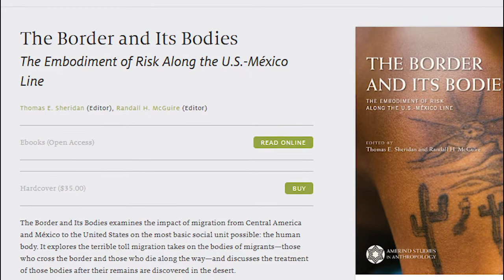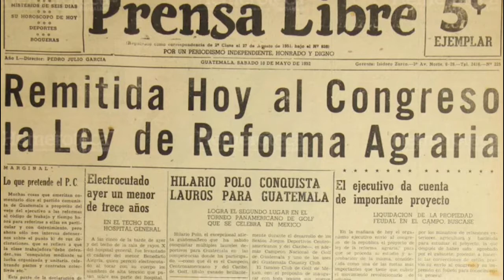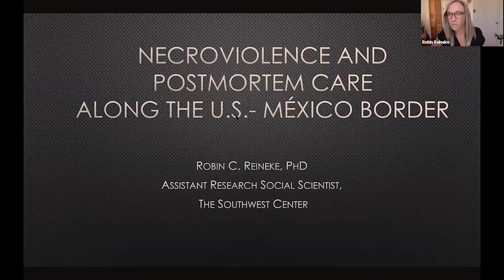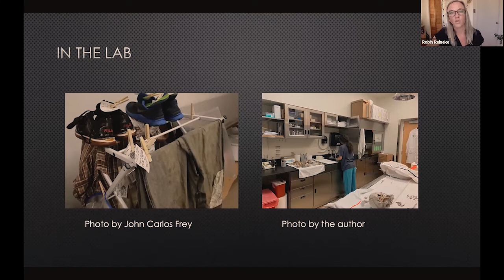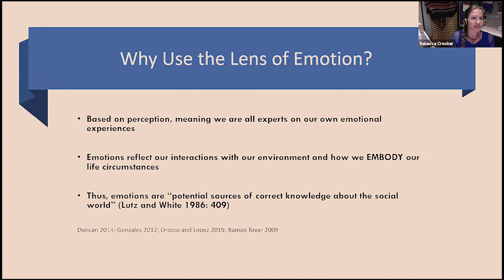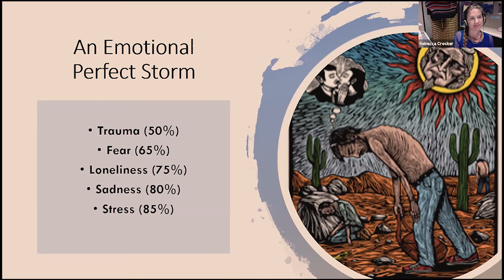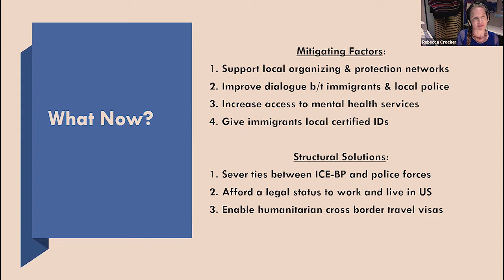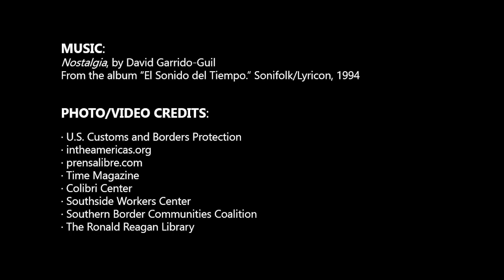The Border and Its Bodies: The Embodiment of Risk in the U.S.-México Borderlands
The Border and Its Bodies examines the decades-long humanitarian crisis along the U.S.-México border by focusing on that most basic of all social units:  the human body.  When the U.S. government launched Operation Gatekeeper in 1994, the policy of “prevention through deterrence” clamped down on undocumented migrants crossing the border through urban centers like San Diego, Nogales, and El Paso.  Rather than deterring migrants, however, Operation Gatekeeper forced hundreds of thousands of people from Mexico and Central America to brave the mountains and deserts of the Southwest, where thousands perished from exposure or dehydration.

Dr. Reineke discusses her work with the Pima County Office of the Medical Examiner to identify the dead, and among families to find the missing. Dr. Rebecca Crocker explores the toll for those who survived the crossing and settled in Tucson, AZ, facing the embodied stressors of undocumented status, family separation, and the constant threat of deportation and imprisonment. Dr. Linda Green examines the plight of Guatemalan indigenous peoples, especially women, who are seeking asylum in the United States. Even as they flee unimaginable violence in Guatemala, violence stalks them across Mexico, at the border and in US detention. Vicki Gaubeca  grounds the seminar in the challenges faced by non-profits like the Southern Border Communities Coalition as they struggle to confront and change a policy based on militarization rather than human rights.